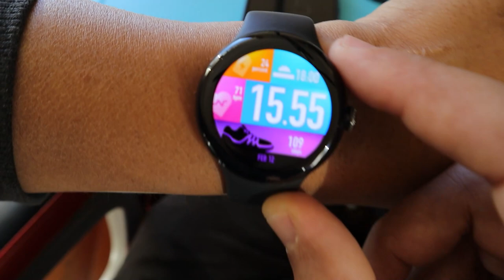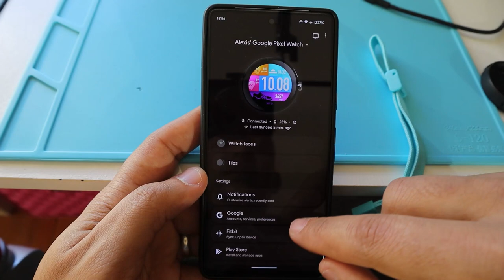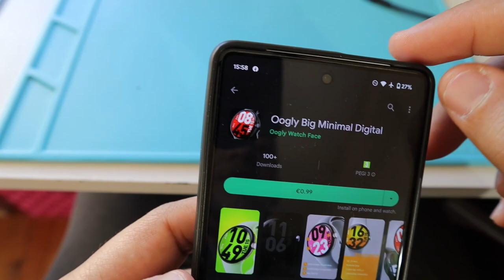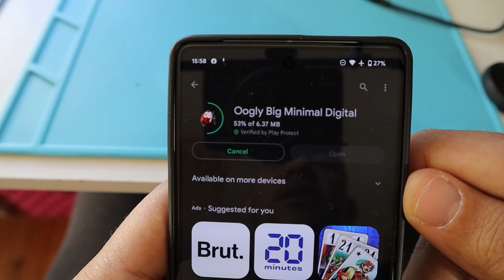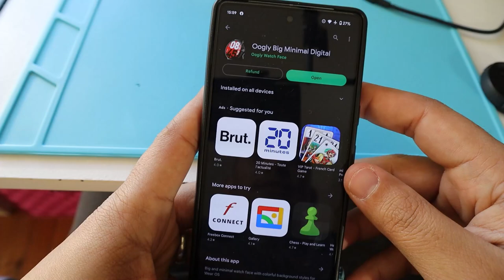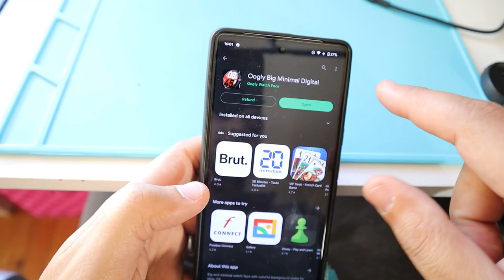Google Pixel Watch - How to install CUSTOM watch faces